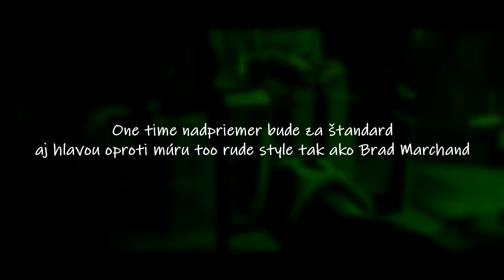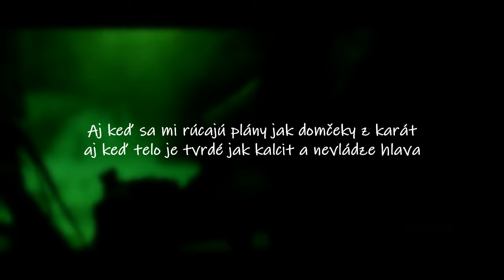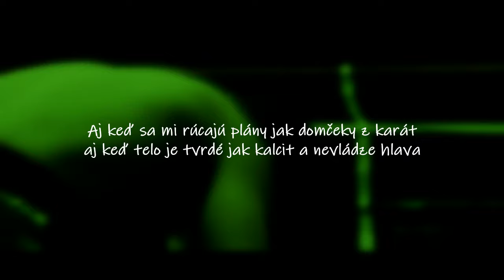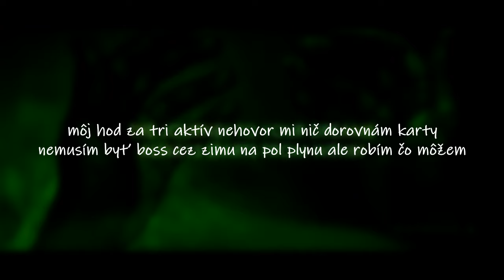Faithboi x Bom R x Migel Carbon – Robím čo môžem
beat:  @theskybeats

zvuk: Faithboi
video: Bom R